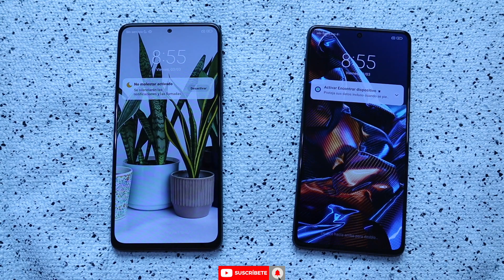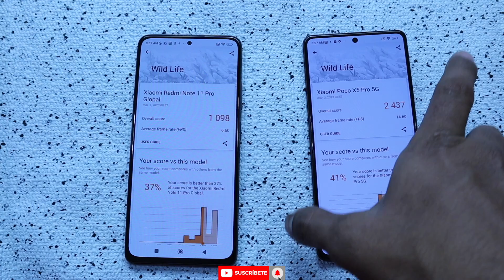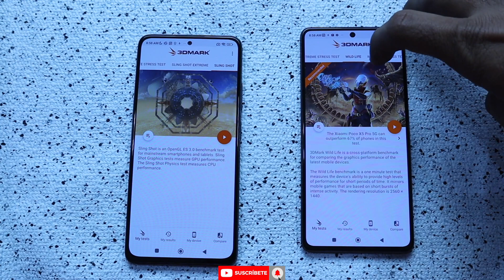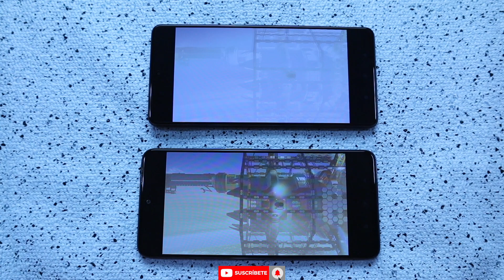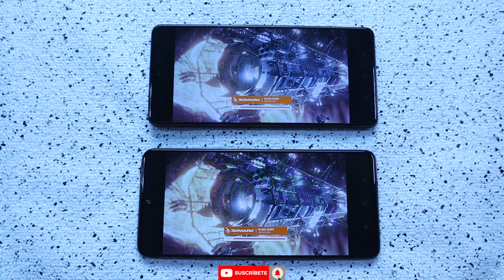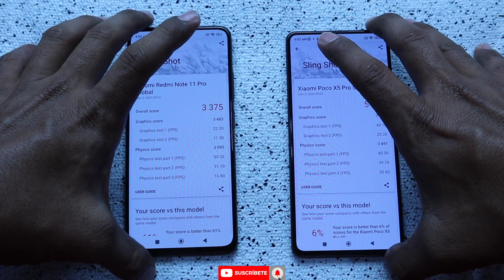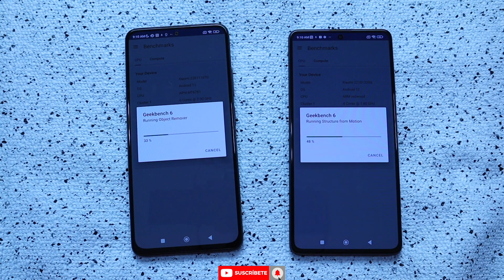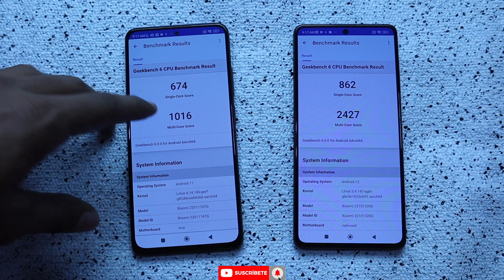Poco x5pro frente a Xiaomi redmi note 11 pro [ test de rendimiento ] prueba de velocidad